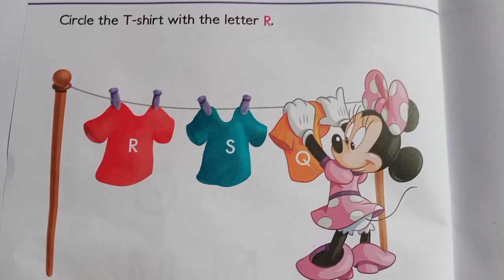Letter R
Circle the T- shirt with the letter R.